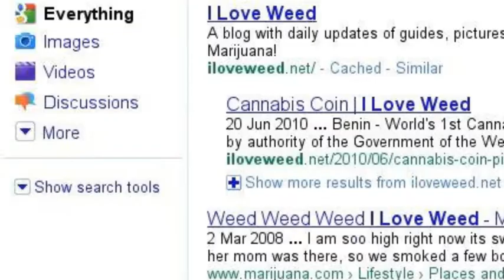I Love Weed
This has happened to many of us, I am sure of it.